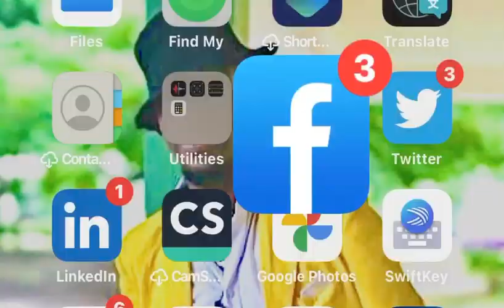Gratitude In Suffering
Damien Marcus Williams is an author, speaker, corporate coach, business and community change consultant.

To support Damien click his quick-links to shop books, services or merchandise with his partners

Follow Damien on Twitter : @damienmwilliams

Follow Damien on Instagram @damienmwilliams

Like my Facebook Page: Damien Marcus Williams